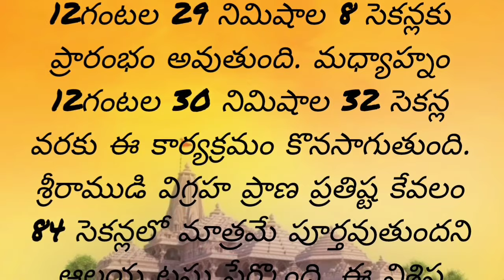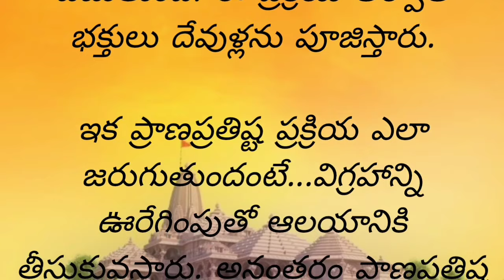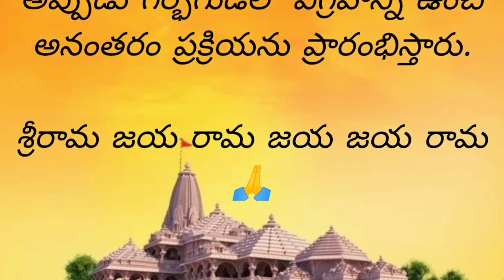అయోధ్య రామ మందిరంలో విగ్రహాన్ని ఎలా ఏర్పాటు చేస్తారు? ప్రాణప్రతిష్టలో ఎలాంటి ఆచారాలు ఉంటాయి ?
అయోధ్య శ్రీరామ మందిర విగ్రహం ప్రాణ ప్రతిష్ట. Inauguration of Ayodhya Rama temple on January 22 . Ayodhya Ram Mandir | Ayodhya City Ready for Inauguration of Ram Mandir | దేవతామూర్తి విగ్రహాల ప్రాణ ప్రతిష్ఠ